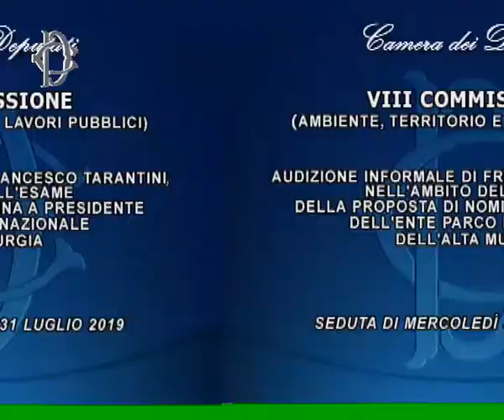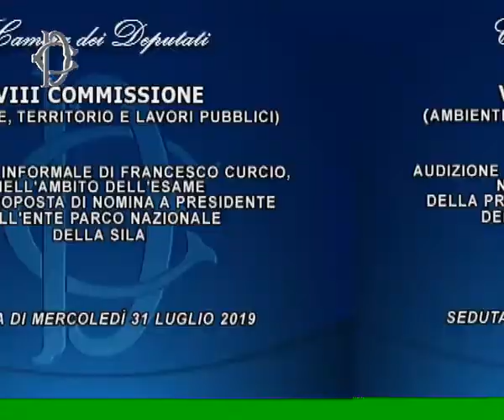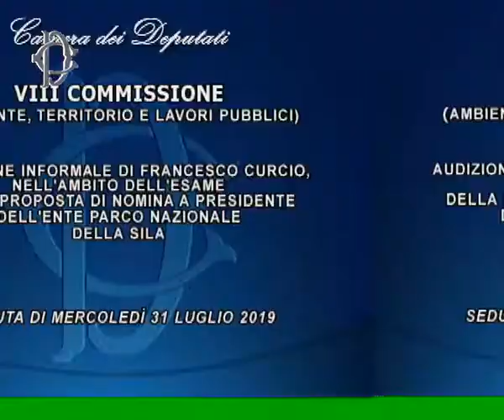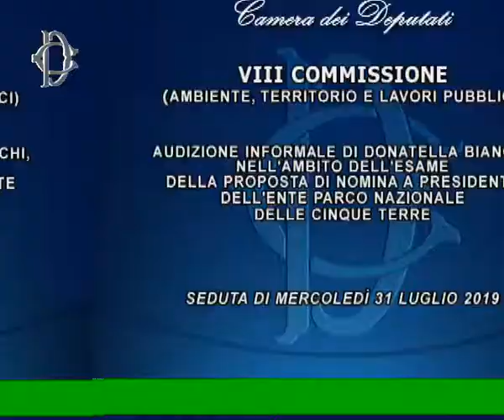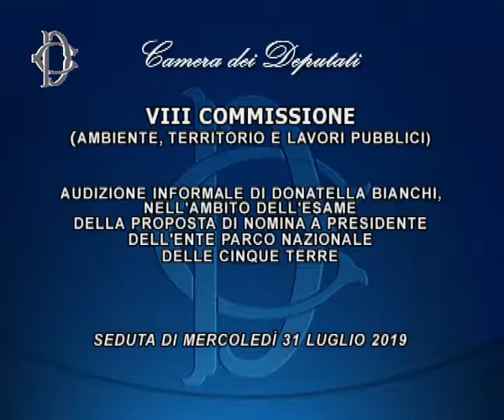Roma - Commissione Ambiente, audizioni su nomine enti parco (31.07.19)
- Roma - Alle ore 15.30, la Commissione Ambiente ha svolto le seguenti audizioni
 - signor Ennio Vigne, nell’ambito dell’esame della proposta di nomina a presidente dell'Ente parco nazionale delle Dolomiti Bellunesi;
 - dottor Pasquale Pazienza, nell’ambito dell’esame della proposta di nomina a presidente dell'Ente parco nazionale del Gargano;
 - dottor Francesco Tarantini, nell’ambito dell’esame della proposta di nomina a presidente dell'Ente parco nazionale dell'Alta Murgia;
 - dottor Francesco Curcio, nell’ambito dell’esame della proposta di nomina a presidente dell'Ente parco nazionale della Sila;
 - dottoresssa Donatella Bianchi, nell’ambito dell’esame della proposta di nomina a presidente dell'Ente parco nazionale delle Cinque Terre.  (31.07.19)